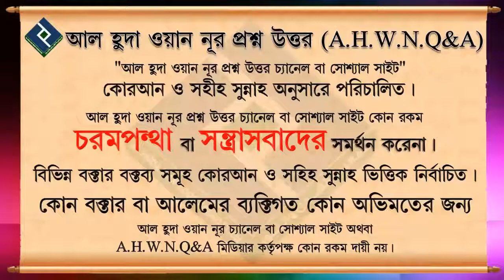রাসুল সঃ প্রতিদিন চুল আঁচরাতে নিষেধ করেছেন এই হাদিস কি সহিহ্ ᴴᴰ┇শাইখ মুকাররম বিন মুহসিন মাদানী